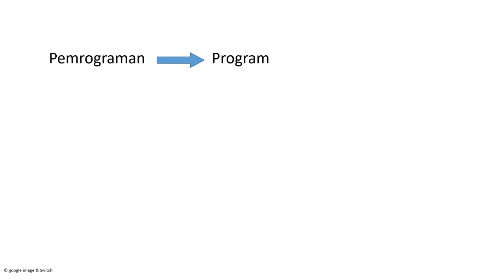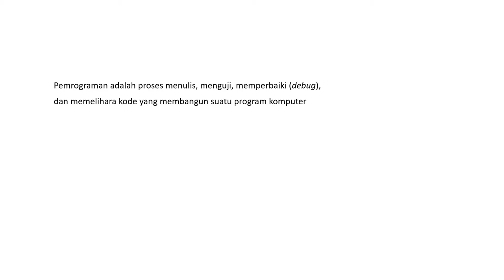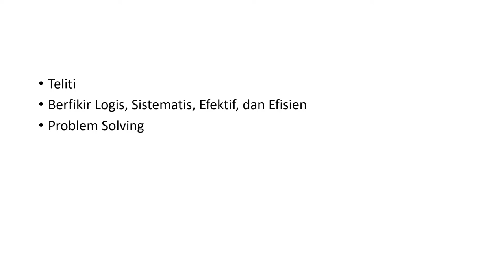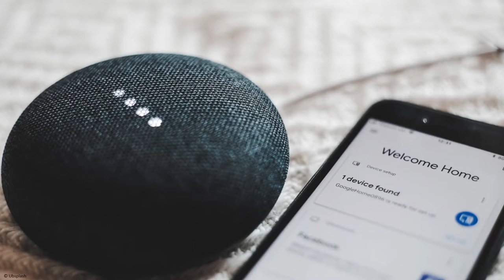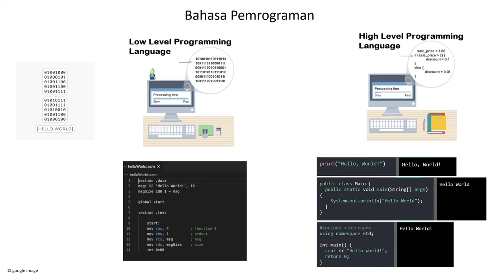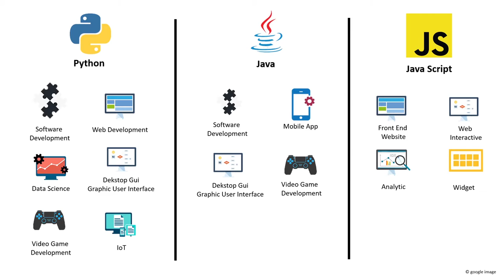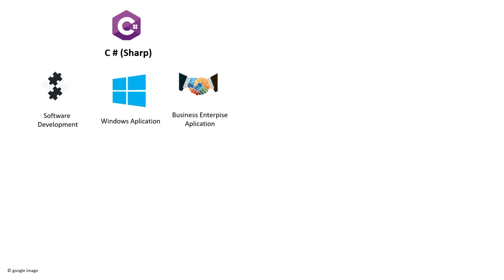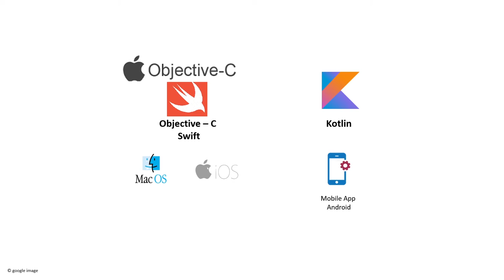Materi Pemrograman Dasar